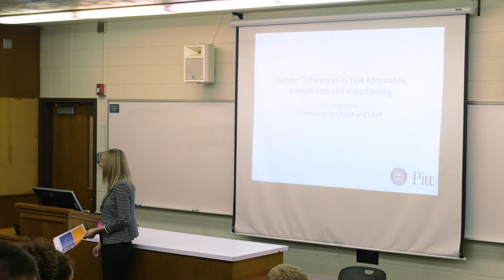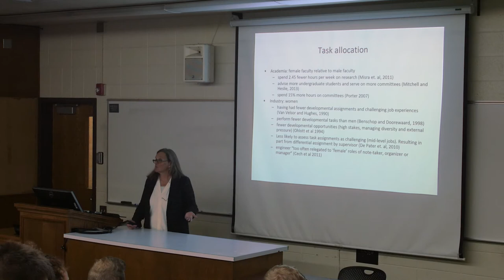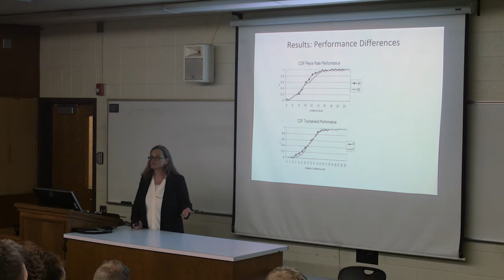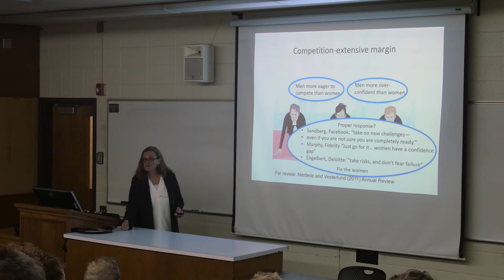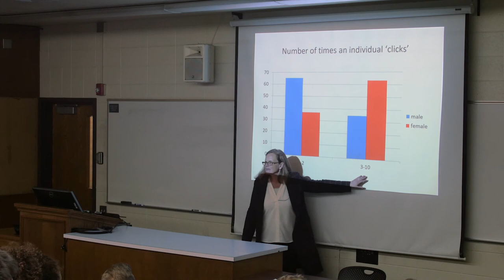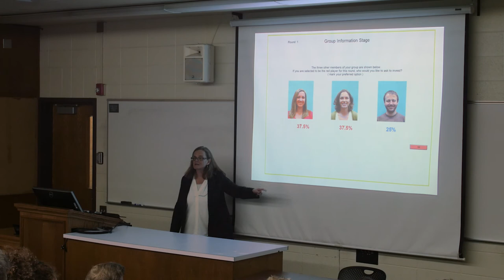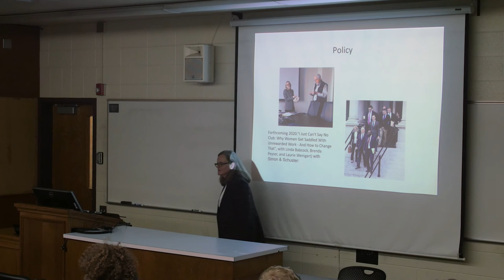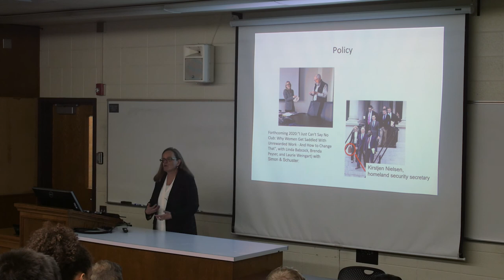Economics Visiting Scholar Lecture: Lise Vesterlund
Lise Vesterlund gives her Economics Visiting Scholar Lecture.

Presented by multiple departments in the Family, Home and Social Sciences College at BYU